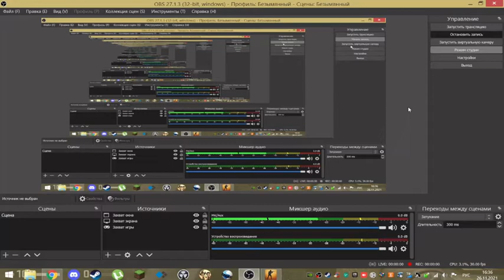!Ничья в напарниках Inferno!